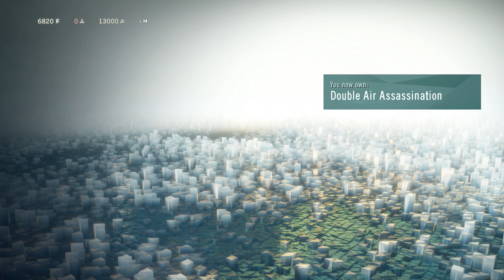"THE NEW GREEN ARROW!!" Assassin's Creed: Unity #36